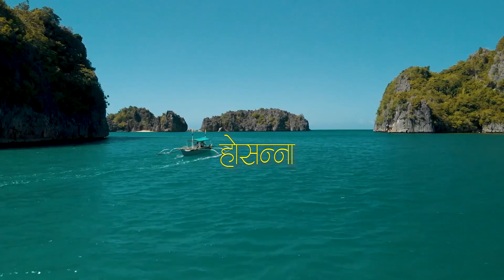Dhanyabad Aadar || Mimi Lepcha || Lyrics Video || Siyonka Geetharu Official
Lyrics/Music:
Prem Mahat

Vocal:
Mimi Lepch

Mixing Mastering Arranging:
Enoch Lingdong

Recording Studio:
Psalm Studio Gangtok Sikkim

Thanks To:
Berechah Music Team

Song Book :
Songs Of Zion‌ / सियोनका गीतहरु

Please do not upload this media content Audio,Video from any other online platforms like YouTube, Facebook, Spotify etc. Thank you.

Keep Loving EL ~Shaddai Nepali Christian Music.